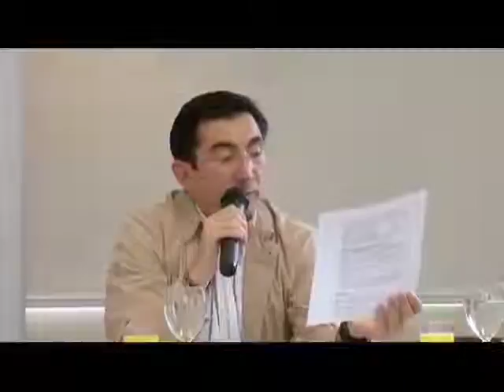Balance de 2011 - TIC y Medio Ambiente-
Colombia es un país muy activo en materia de Internet y ha crecido notoriamente en conectividad.  El Ministerio TIC seguirá trabajando de forma decidida para cerrar la brecha de la pobreza y contribuir al desarrollo.